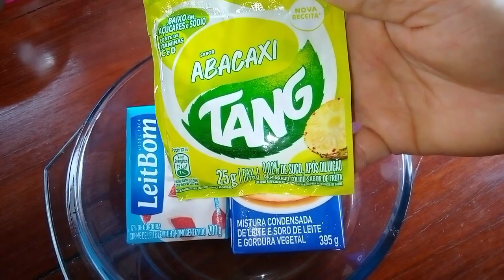Sobremesa fácil de suco Tang com pouco ingredientes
Olá pessoal no vídeo de hoje vamos fazer uma sobremesa fácil com pouco ingredientes...